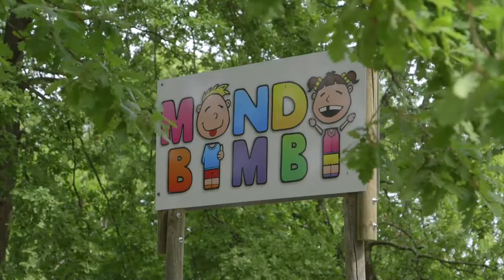Garden Village San Marino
TDI Tour Repubblica di San Marino, vi presentiamo il Garden Village
Splendido spazio con 35 chalet immersi nel verde, area camping, fattoria, campo da tennis e da calcio, spazio giochi per bimbi... il Garden Village vi conquisterà. Al suo interno, il Ristorante Garden San Marino: ampia sala interna, spazio esterno con vista su piscina e soprattutto un’ottima cucina! Il tutto a pochi minuti dal centro storico della città, posto ideale da cui visitare le bellezze dell’Antica Repubblica e non solo.